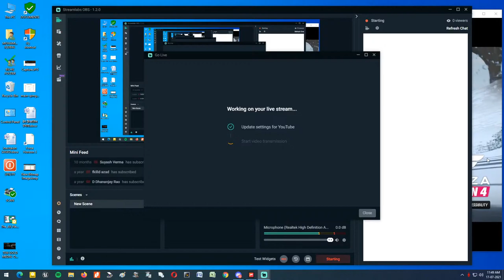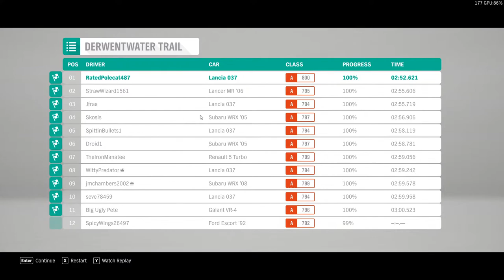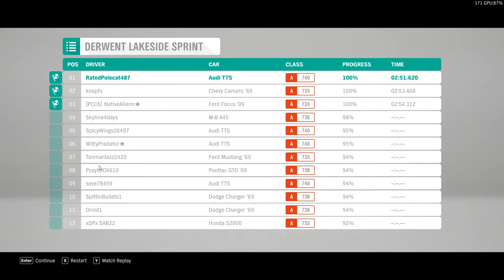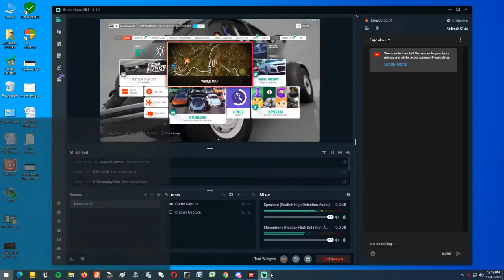Horza Forizon (Best Game Ever Made)